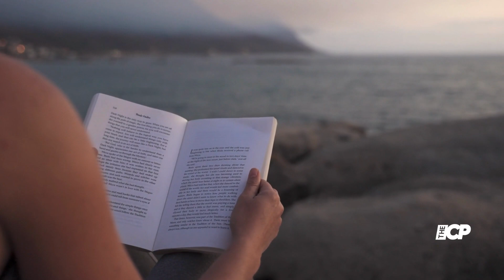Lance Bass asks fans to forgive Justin Timberlake just like Britney did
After Britney’s bombshell revelations about her ill-fated romance and abortion in her memoir, fans were filled with disgust over Timberkale’s brutality.
Lance has now urged all die-hard Britneys to forgive Timberlake and forget the past

Lance Bass | Justin Timberlake | Breakup | Britney Spears | Justin Timberlake | Britney spears Justin Timberlake | Justin Timberlake Britney spears | Britney Spears